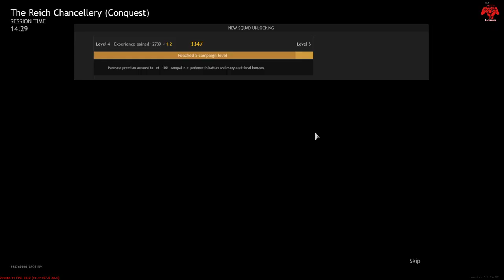ENLISTED The Reich Chancellery - I went through this war! [1440p 60FPS]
I have no skills, I'm here for fun!